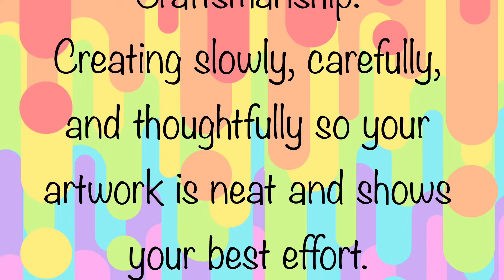Colorful Drip Graffiti Words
Art lesson showing how to shade with crayons to create a dripping graffiti word or tag name. Inspired by Contemporary artist Jen Stark.